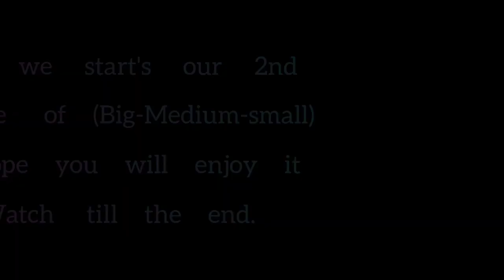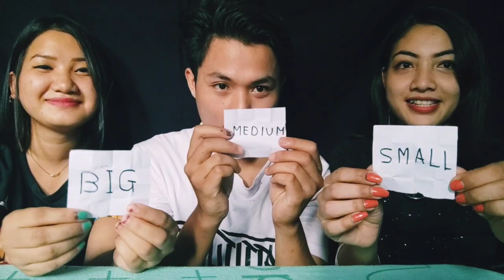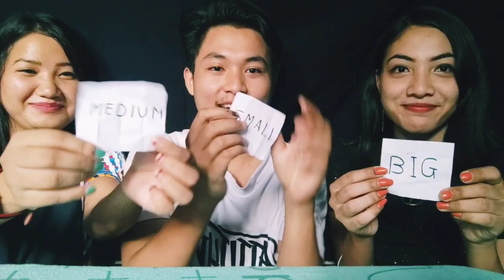BIG-MEDIUM-SMALL (FOOD ROUND CHALLENGE)|| EPISODE-2.0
Special thanks to
Category: people & food